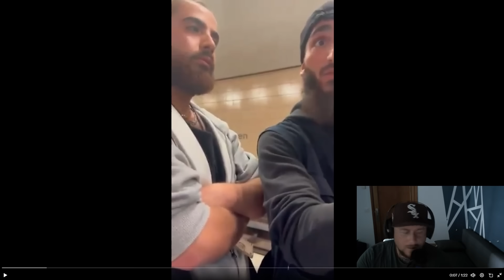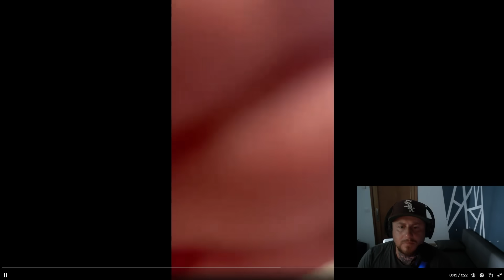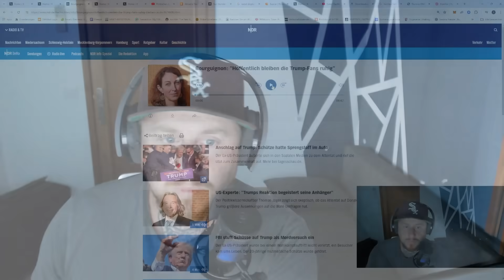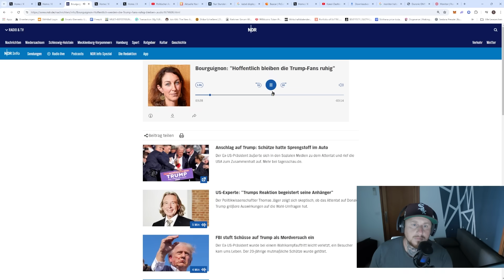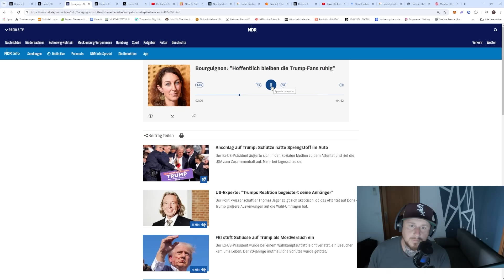Das links Grüne Spinner Land muss ein ENDE haben, Hofreiter !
oder

Bank Bunq
Stefan Sachs
IBAN: ES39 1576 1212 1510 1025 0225
BIC: BUNQESM2